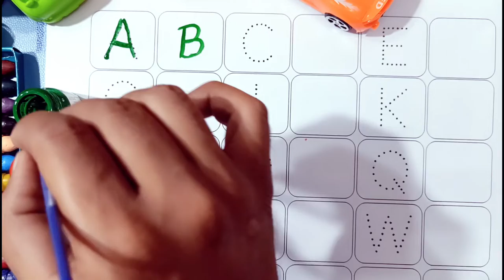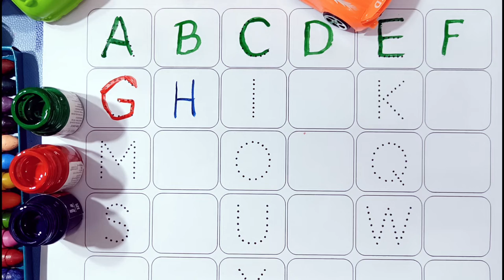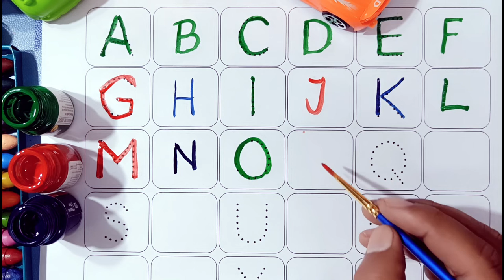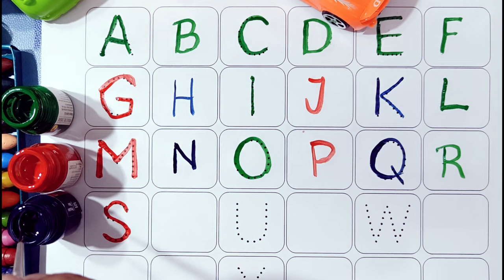abcd, abcde, a for apple b for ball C for cat ,alphabets, phonics song, अ से अनार, English varnmala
Your query
a for apple
abcdefg
English alphabet
abcd cartoon
a for apple bi for boy
alphabet songs
a for apple a for ant
nursery rhymes
abcd rhymes
abcd alphabet
abcd

abcd varnamala
abcd varnamala
english varnamala
english alphabet
A for apple
kids alphabet
alphabet for kids
abc song
a for apple b for ball c for
alphabet song
apple apple
abcd abcd

 एबीसीडी
वर्णमाला